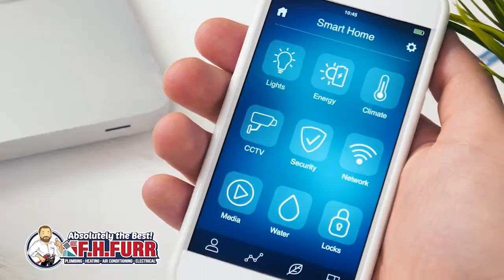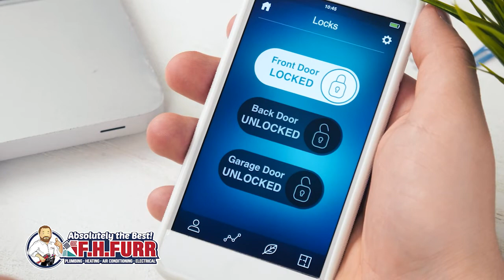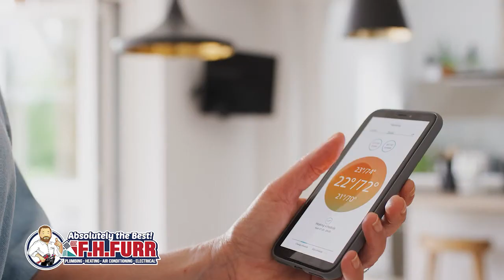Ask A Trainer: Smart Homes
Ask A Trainer from F.H. Furr explains 5 reasons you need to make your home a "smart home."